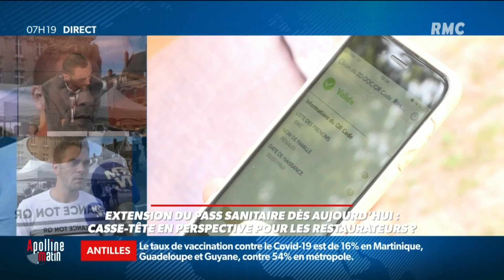Morgan Sedrue, patron d'un bar révèle le casse-tête potentiel de l'application du pass sanitaire